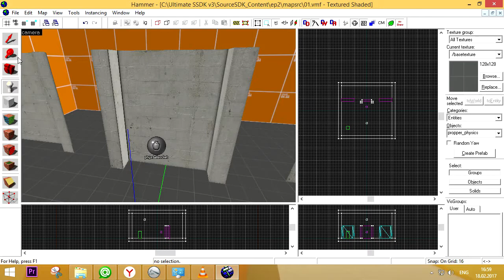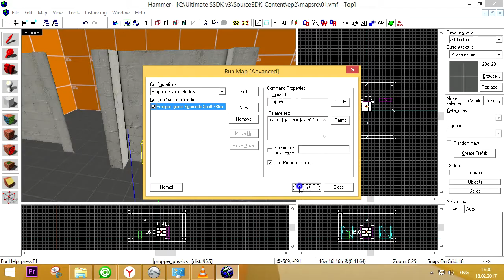Project-S - Propper_physics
Введение в инструментарий Propper.

В этом уроке Вы познакомитесь с энтити Propper_Physics

Если Вы хотите помочь проекту, повысить качество и частоту уроков, то можете положить хотя бы 100 руб на наш счёт.